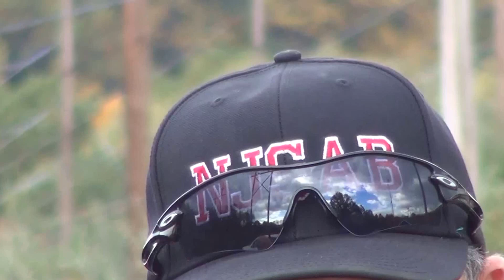NJSAB Live Game Evaluations Video Trailer, Featuring Chris Marshall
As part of The NJSAB's commitment to umpire development, NCAA Regional Umpire, Chris Marshall recently evaluated four games and provided valuable insight to the NJSAB staff umpires working. In addition to the immediate day of game feedback, each umpire received a comprehensive video file featuring extensive commentary from Chris.